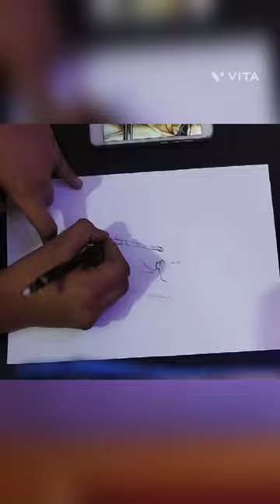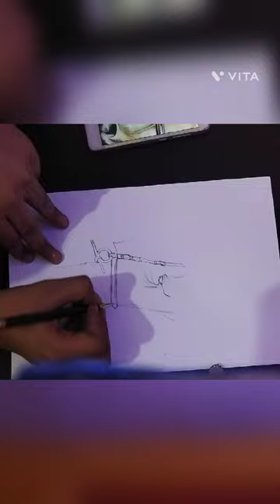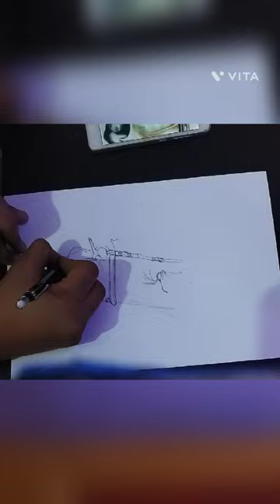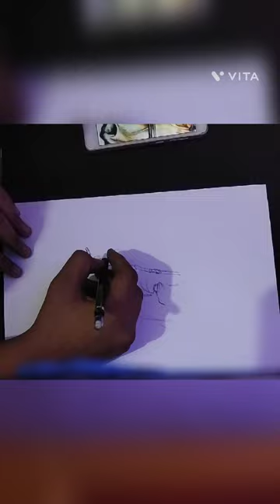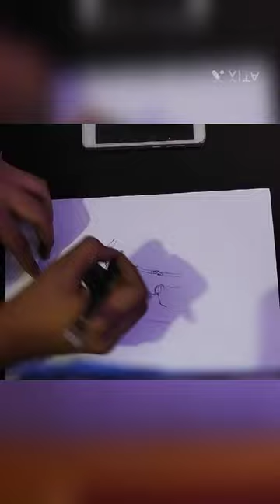How to draw a horse 🐎 sketch ☺